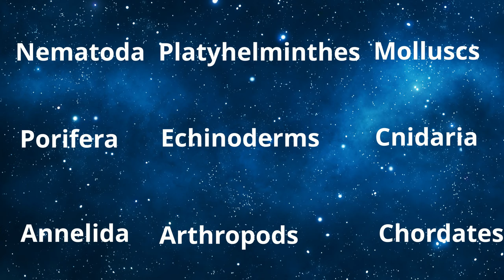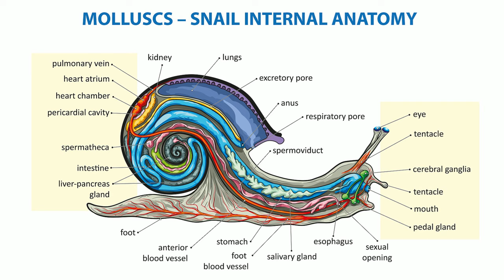9 Main Animal Phyla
These 9 phyla contain roughly 90 percent of all animals found on Earth. Phylum Porifera
Sponges are pretty basic animals with no specialized organs but they are filter feeders that suck up plankton and other organic matter found in the water

Phylum Annelida
This phylum is made up of Segmented Worms which include earthworms and leeches. This is a large phylum, with over 22,000 species including ragworms, earthworms, and leeches. In addition to having segments, these worms contain a digestive system, most have a closed circulatory system and a nervous system.

Phylum Nematoda – The Roundworms These worms inhabit some bizarre places. Inside your intestines, the hearts of dogs, or inside wasps.  Nematodes are very small, slender worms: Many are parasites but others are free-living

Phylum Platyhelminthes – The Flatworms are ribbon-shaped worms that can absorb food and oxygen through their skin by diffusion.: Examples include planaria, and tapeworms Many are parasites and some like the planarian can regenerate a copy of themselves if it is cut in half.

Molluscs (Mollusca)
This phylum includes snails, clams, slugs, squid, and their relatives. Mollusks are the largest marine phylum, comprising about 23% of all the named marine organisms molluscs have a mantle with a significant cavity used for breathing the presence of a radula which is similar to a tongue and a nervous system.

Arthropods (Arthropoda)
The largest animal phylum, This phylum includes crustaceans, insects, arachnids, and other organisms. Arthropods have an exoskeleton, segmented bodies, and jointed appendages

Echinoderms (Echinodermata)
Include Sea stars, sea urchins, and sea cucumbers Echinoderms have radial symmetry and are found on the sea bed at every ocean depth Echinoderms contain a water vascular system that helps with  gas exchange, feeding, sensory reception, and locomotion

Cnidaria
Cnidarians are famous for their stinging cells. This phylum contains
Jellyfish, and sea anemones They mostly have two basic body forms: swimming medusae and polyps, both of which are radially symmetrical

All of the previous phyla contain animals that are invertebrates which means they do not have a backbone
Chordates include animals that have a notochord most people call this the backbone and a spinal cord
The phylum includes
All types of fish,
amphibians,

reptiles,

birds,